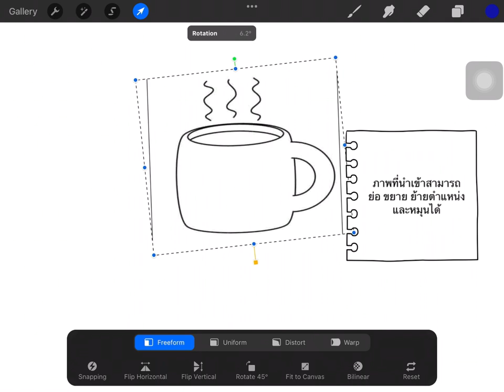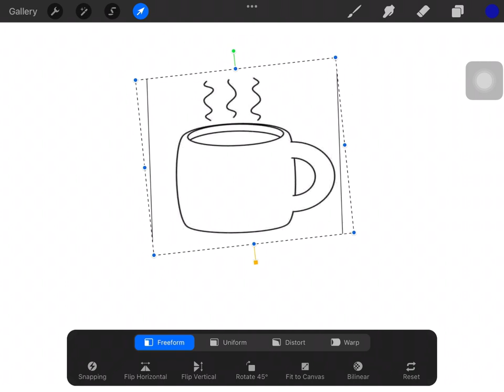Procreate การนำเข้าภาพ Insert a photo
สำหรับมือใหม่ มือสมัครเล่น การวาดตาม "ภาพต้นแบบ" คือเทคนิคฝึกหัดที่น่าสนใจ เลือกภาพที่ชอบ แล้วนำเข้าบน Canvas ของ Procreate